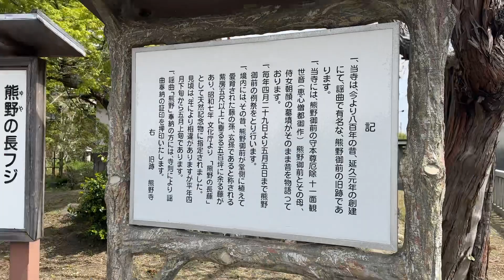【静岡県磐田】熊野の長藤（ゆやのながふじ） 2023.4.5 まだ、少し早かった